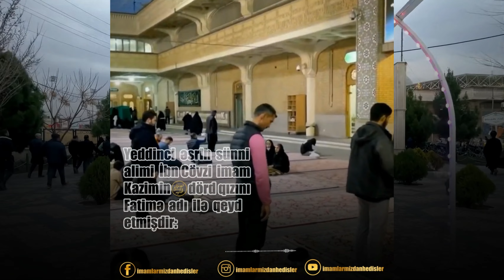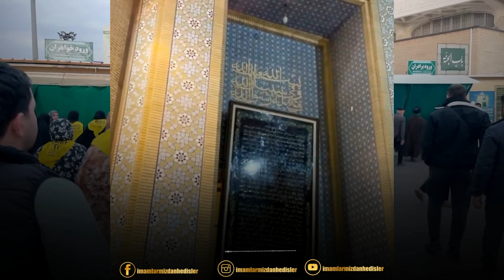XANIM MESUMENIN HEYATI HAQQINDA 4K ᴴᴰ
imamlarmizdanhedisler OFFICIAL

İmamlarımızdan Hədislər RƏSMİ səhifəsi Muhəmməd tərəfindən 2014-cü ildə yaradıldı.Niyyətim İmamlarımızın hədislərini insanlara çatdırmaqdır. Kanalımızda Mərsiyə nohələr də paylaşılır.

hadiths from our imams  (İngilizce)

The OFFICIAL page of Hadiths from our Imams was created by Muhammad in 2014. My intention is to convey the hadiths of our Imams to the people. Lamentations are also shared on our channel.

хадисы от наших имамов (Rusca)

ОФИЦИАЛЬНАЯ страница хадисов от наших имамов была создана Мухаммедом в 2014 году. Мое намерение состоит в том, чтобы донести до людей хадисы наших имамов.

أحاديث أئمتنا (Ərəbcə)

الصفحة الرسمية لأحاديث أئمتنا أنشأها محمد عام ألفين وأربعة عشر. هدفي هو نقل أحاديث الأئمة إلى الناس. يتم مشاركة الرثاء أيضًا على قناتنا.

Hadithe von unseren Imamen (Almanca)

Die OFFIZIELLE Seite der Hadithe unserer Imame wurde 2014 von Muhammad erstellt. Meine Absicht ist es, den Menschen den Hadith unserer Imame zu übermitteln.